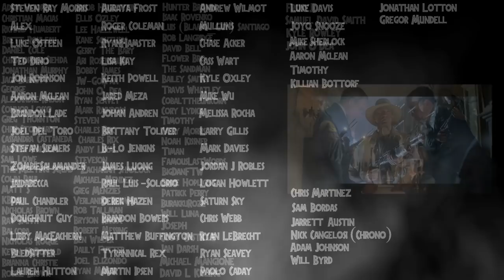"WELCOME TO JURASSIC PARK 1993!" - Return To Jurassic Park - Jurassic World Evolution - Part 1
In this video we begin our gameplay playthrough of the Return to Jurassic Park DLC that has just come out for Jurassic World Evolution and in it we encounter all kinds of classic dinosaurs from 1993! Part 1 of our adventure begins with Sam Neill, Laura Dern and Jeff Goldblum reprising their roles as Alan Grant, Ellie Sattler and Ian Malcolm on Isla Nublar not too long after the events of the original Jurassic movie! Hope you all enjoy! :D